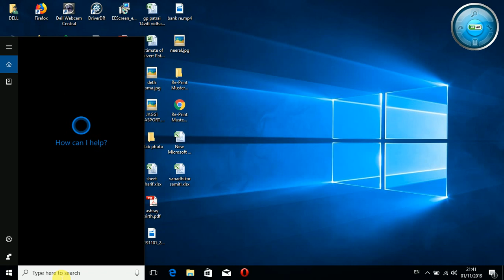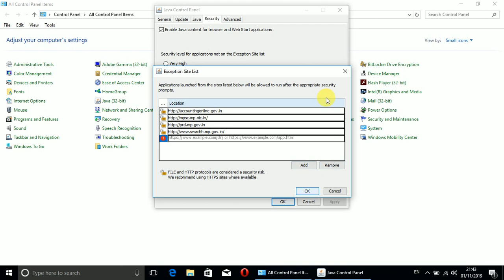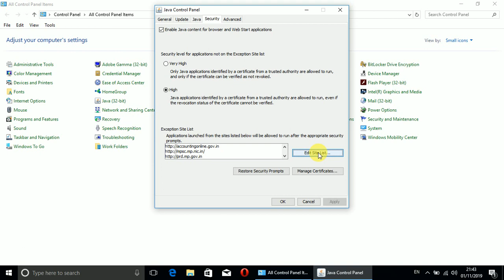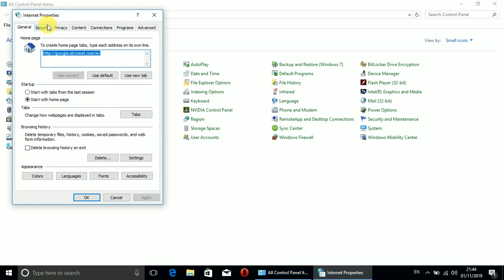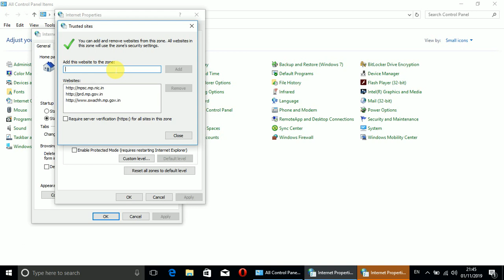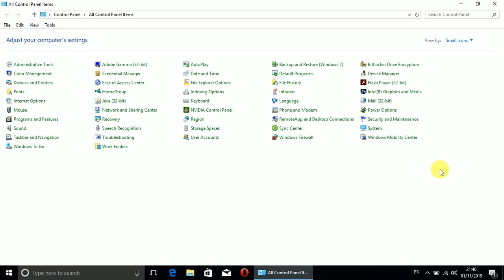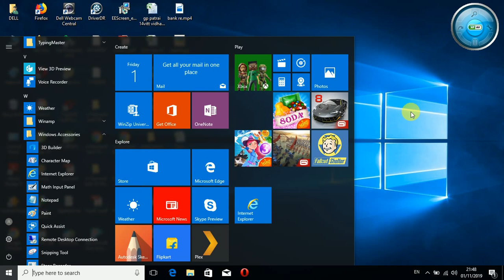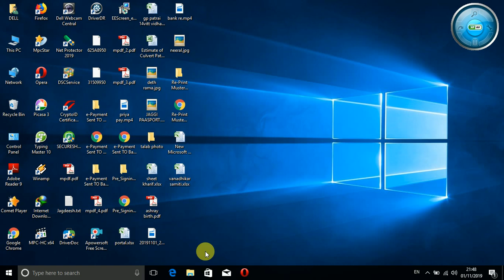panchyat darpan me dsc se payment ki setting kese kare